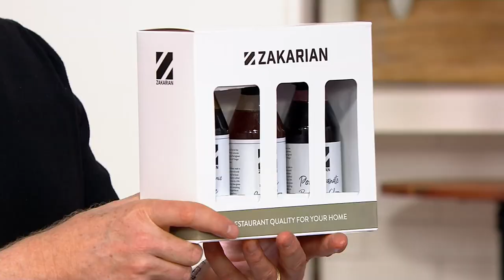Geoffrey Zakarian Set of 3 Gift Box of Gourmet Glazes on QVC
Geoffrey Zakarian Set of 3 Gift Box of Gourmet Glazes